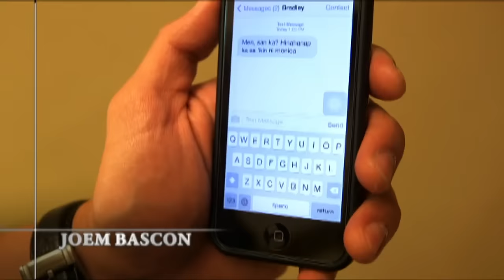Monica, nahuli ang kasinungalingan ni Adrian | The Legal Wife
Monica (Angel Locsin) discovers Adrian's (Jericho Rosales) lie after confirming that he is not with Bradley (Janus del Prado).

Episode Cast:
Angel Locsin (Monica) / Jericho Rosales (Adrian) / Maja Salvador (Nicole) / Janus del Prado (Bradley)